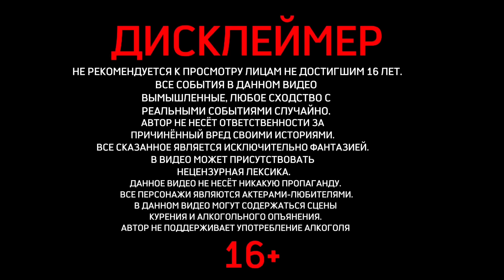Потерянный во тьме || 10 ЭПИЗОД || Happy Halloween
Спасибо всей нашей массовке, оператору за участие и создание такого крутого эпизода!

Ждём тебя в наших тгк⤵️

Наши ВК ⤵️